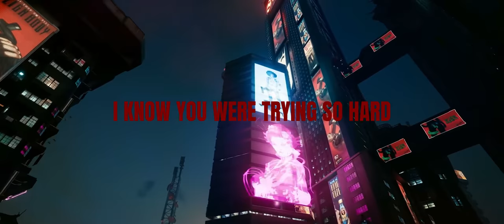Luke Wood - SAVE THE WORLD (Official Video)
Cyberpunk and nature inspired video. I love th evideo game Cyberpunk 2077 and I it makes a great contrast with animal videos to create a feeling of dystopia and reality.

If you are bored, you might as well follow me, cuz I am making remixes every week, and if you read this far, you should just follow me you know.